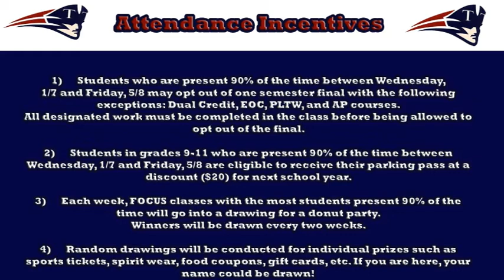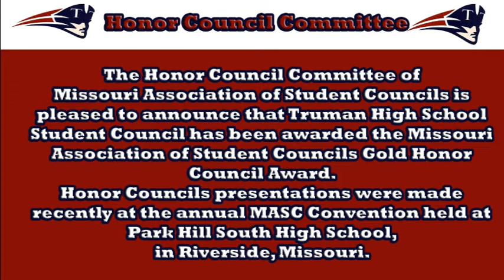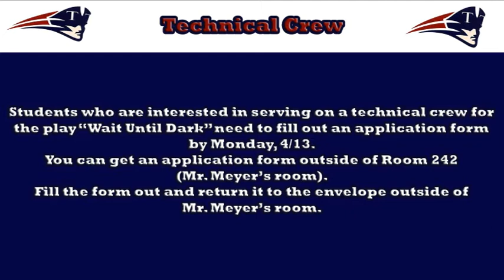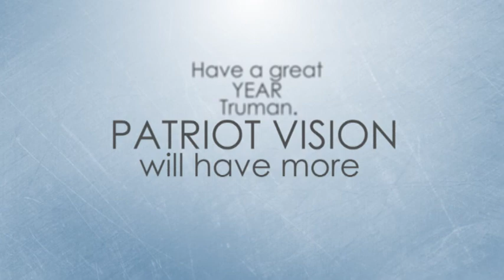AM News Wednesday 4 8